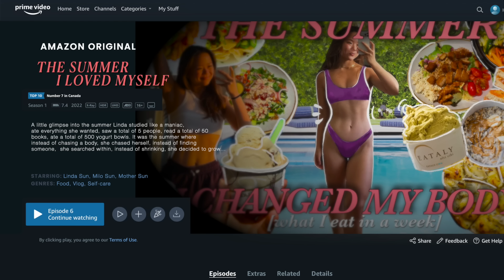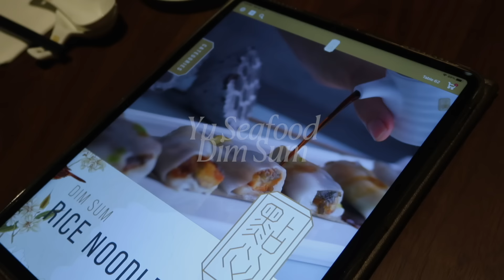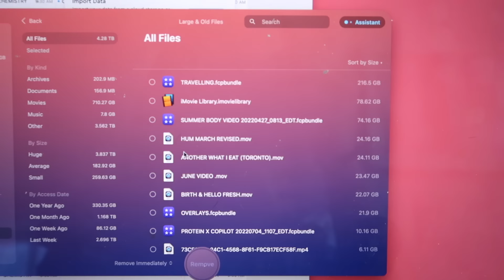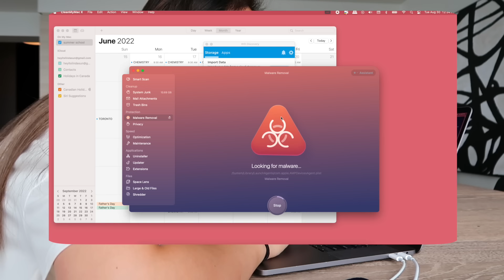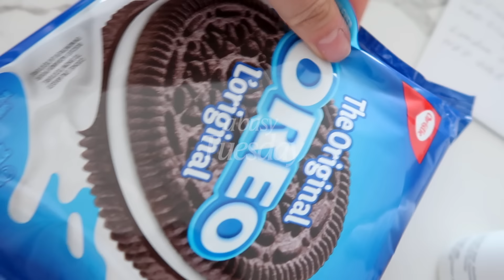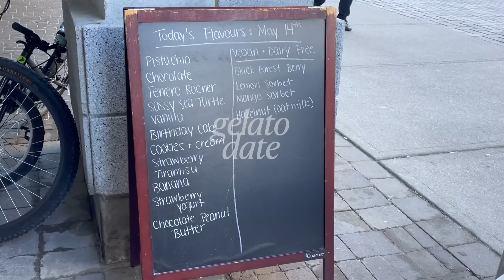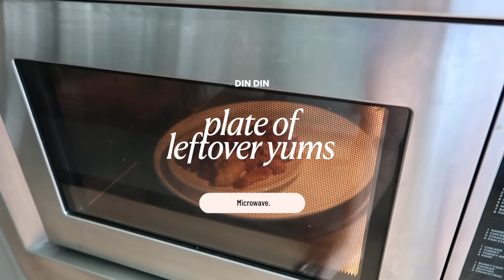MY BACK TO SCHOOL "GLOW-UP" BODY | What I Eat To Be Strong & Confident | Gaining Back The Weight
bye bye summer & hello back to school season 🥹 this is just a little catch up + chat about self-acceptance, gaining weight & my summer love. Good luck with back to school or whatever your September holds! (your laptop can thank me later hehe)

Here’s your sign to take yourself on a little date, buy yourself some flowers or chocolate, go on a picnic, chase a sunset, go to a cafe and buy yourself a pastry, cook a fancy meal and bake some cookies - just for you because you deserve it.

FAQ
What camera do I use? Canon m50 and canon gx7 mark ii